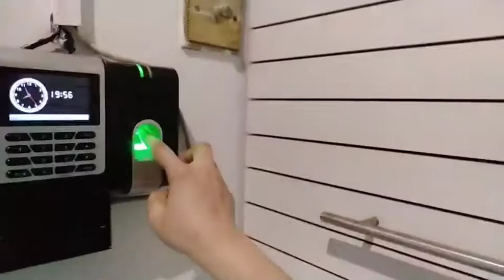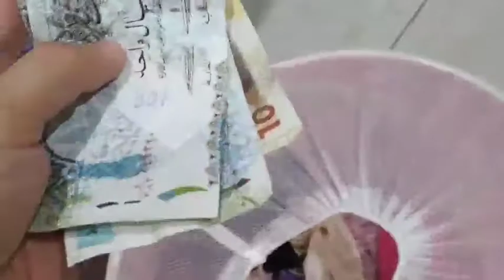UWIAN NA!!/ SOBRA INIT SA QATAR !!